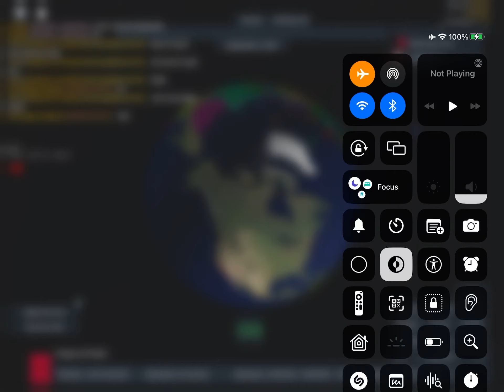Haiti bottom text